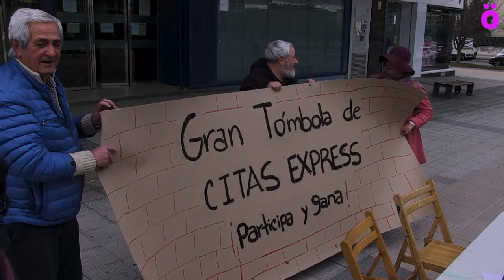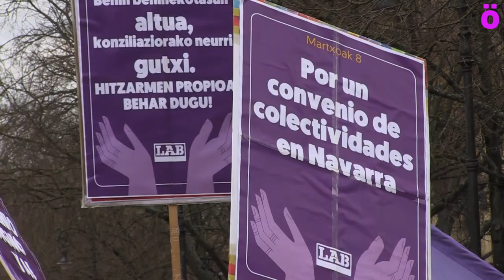Martxoak 8ari hasiera emateko mobilizazioak Iruñean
Martxoak 8 Emakume Langileen Eguna dela eta, goiz goizetik hasi dira aldarrikapen ekimenak. SOS Arrazakeria  Atzerritarren Bulegoaren aurrean bildu da migranteen eskubideak aldarrikatzeko. Ondoren, LAB sindikatuak zaintza lanetan diharduten langileen lan baldintzak duintzea eskatu du. Desgaitasuna duten pertsonen eskubideen aldarriak ere tokia izan du goiz honetan.